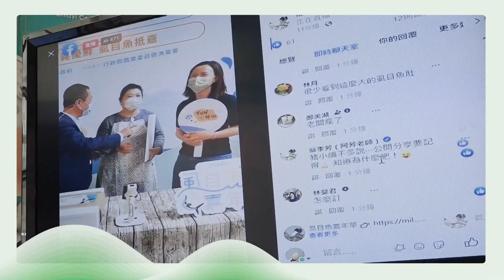世新新聞 嘉縣再增登革熱本土確診7例 皆有疫區足跡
112年9月16日 (六) 世新新聞

嘉縣再增登革熱本土確診7例 皆有疫區足跡

嘉義縣14及15日共新增登革熱本土確診7例，分別為日前擴大篩檢的大林鎮筍農接觸者及竹崎鄉果農鄰居共5例，此外2例太保市及梅山鄉案經疫調各有台南市足跡及曾在古坑務農，另再增加梅山鄉確診案同住家人1人NS1快篩陽性，嘉義縣政府皆於通報後與鄉鎮市公所合力啟動住家及足跡周圍100公尺家戶衛教、孳生源清除及化學防治措施。